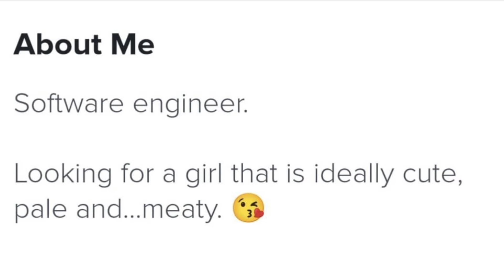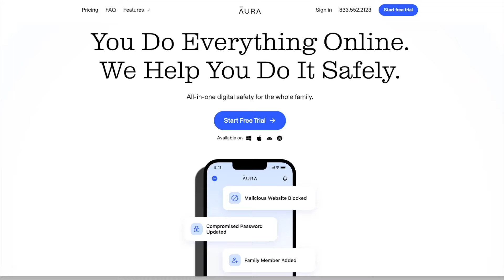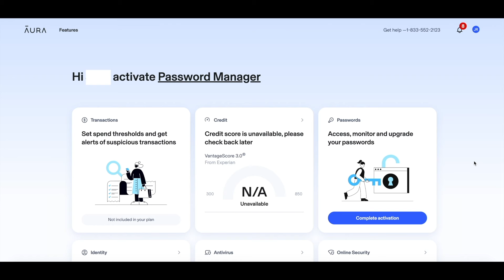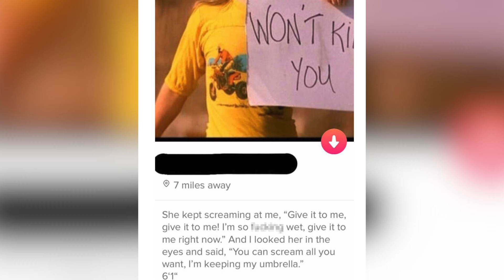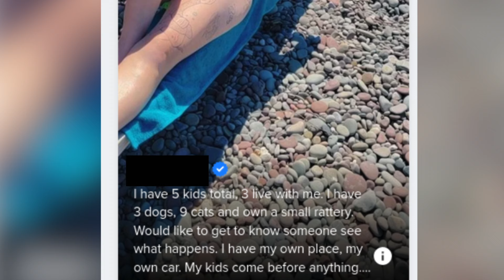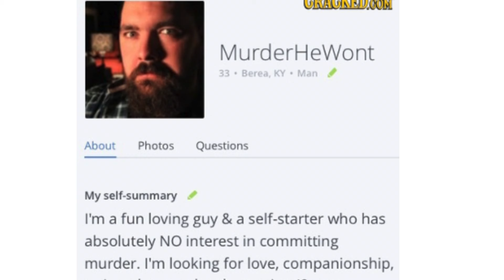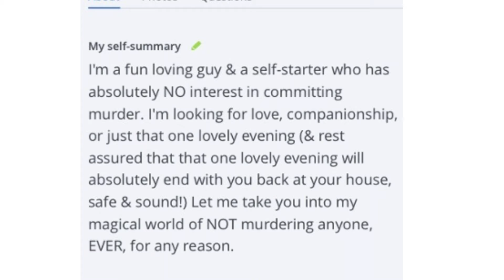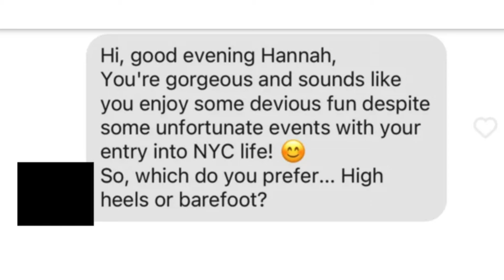SCARIEST Dating Profiles On The Internet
Today let's take a look at the scariest, and cringiest dating profiles on the internet.   Like this Video if you want another part!